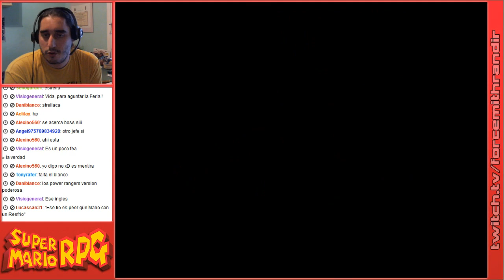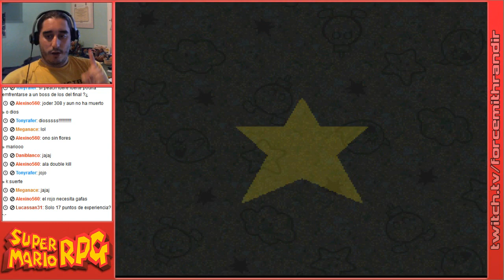Super Mario RPG | Episodio 34: Axem Rangers